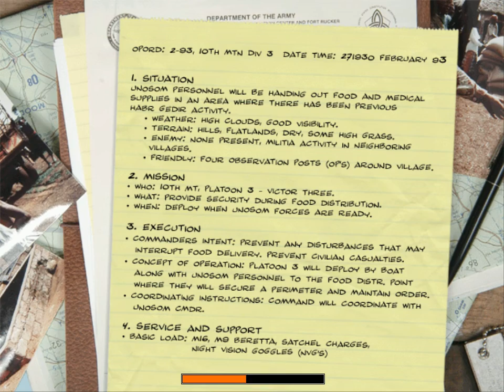Black Hawk Down: Operation Bandit's Crossing